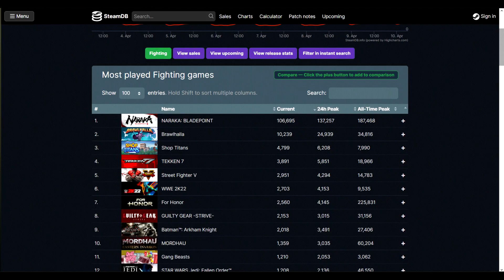How To Make Free To Play Fighting Games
non toxic Free to play may be the future for the FGC